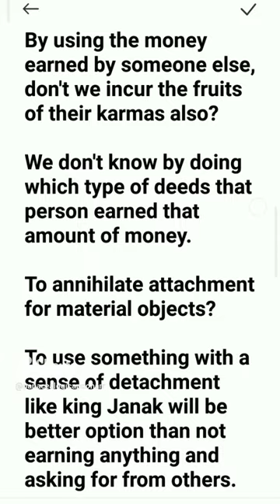Is mendicancy conducive for the present society